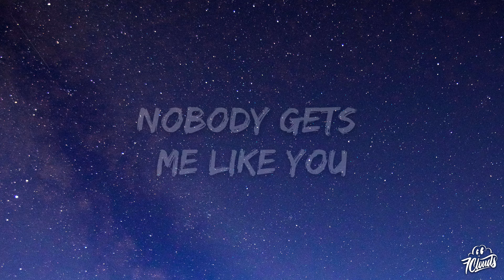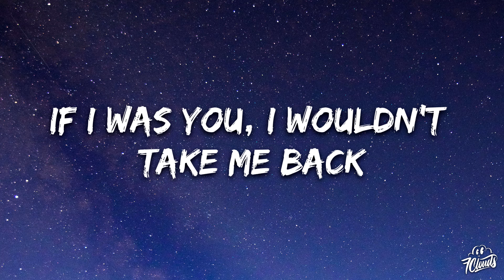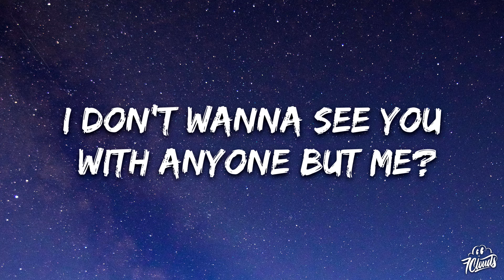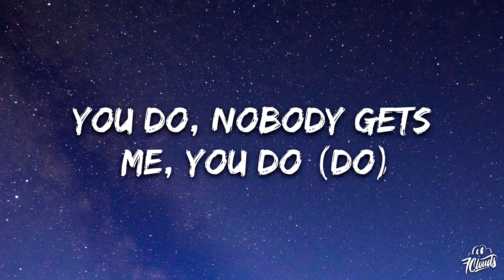SZA - Nobody Gets Me (Lyrics)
🎤 Lyrics:  SZA - Nobody Gets Me

[Verse 1]
So wasted, screamin', "F*** that"

[Chorus]
You do
Nobody gets me, you do (Do)
You do
Nobody gets me, you do
You do

[Verse 2]
Took me out to the ballet
You proposеd, I went on the road
You was feelin' empty so you lеft me

[Outro]
You do